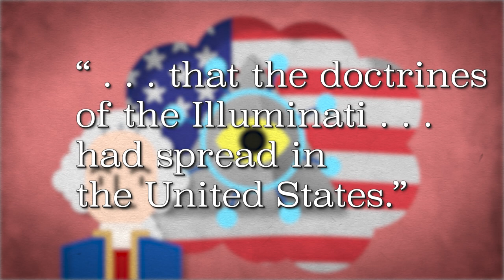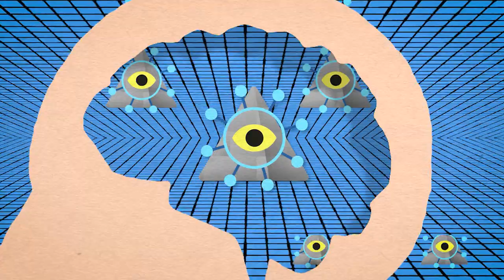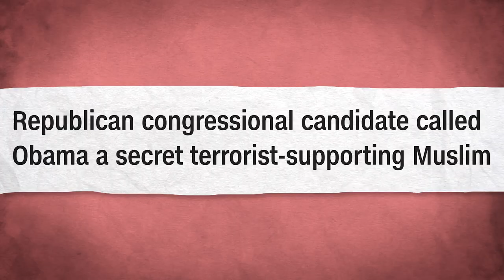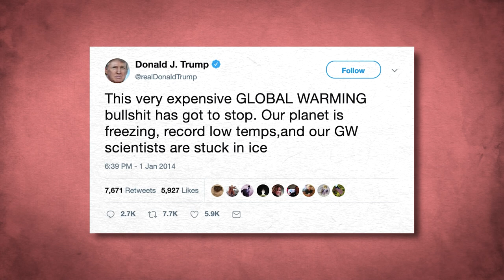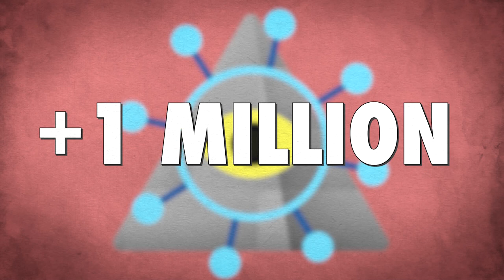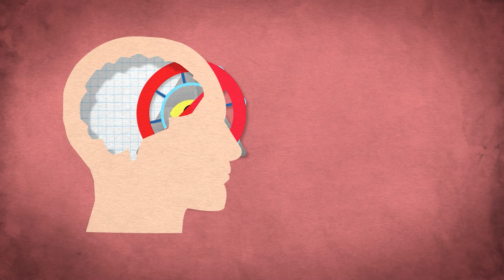Why We Love Conspiracy Theories (And Why They Are So Popular Today)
SR Foxley, Nathan J. Reid, Margaret Hutz, Nathan J. Reid, Brayden Butler, Matt, Max, Joseph Hegeman, Nathan G, Spass Merdjanoff, Brian Weber, Bryce Daifuku, Ashley Beranek, and Zespy.